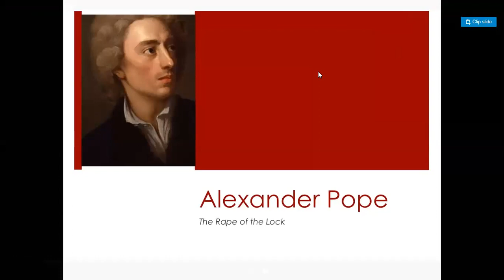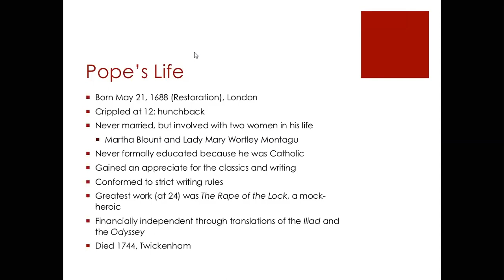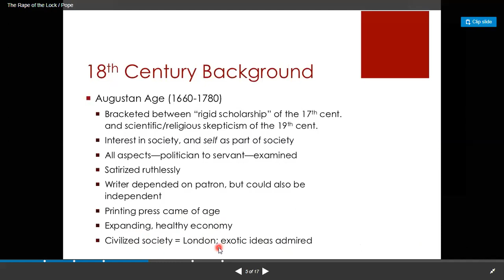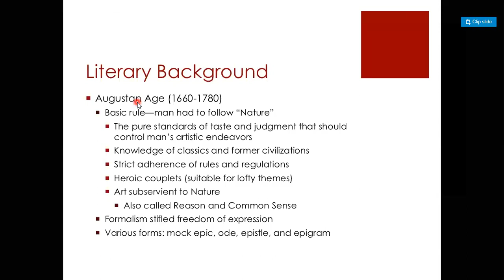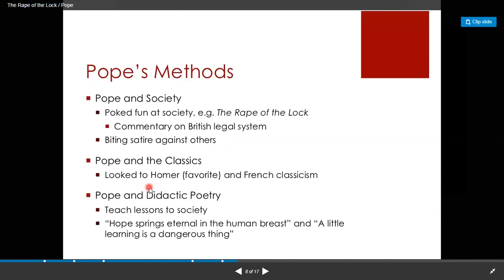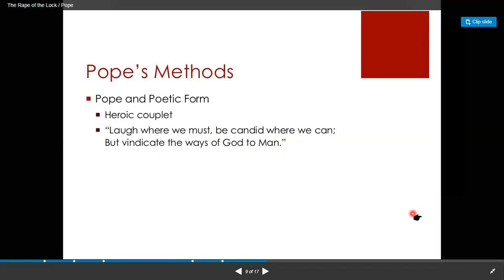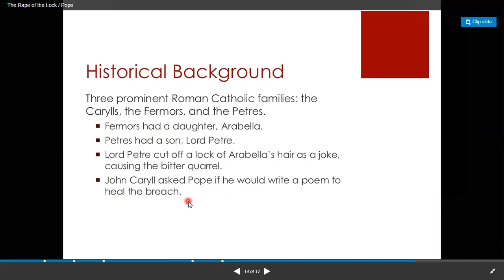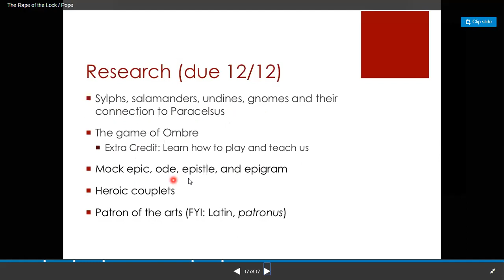1.RAPE OF THE LOCK LESSON 1 introduction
rape of the lock
The Rape of the Lock is a mock-heroic narrative poem written by Alexander Pope.[1] One of the most commonly cited examples of high burlesque, it was first published anonymously in Lintot's Miscellaneous Poems and Translations (May 1712) in two cantos (334 lines); a revised edition "Written by Mr. Pope" followed in March 1714 as a five-canto version (794 lines) accompanied by six engravings. Pope boasted that this sold more than three thousand copies in its first four days.[2] The final form of the poem appeared in 1717 with the addition of Clarissa's speech on good humour. The poem was much translated and contributed to the growing popularity of mock-heroic in Europe.